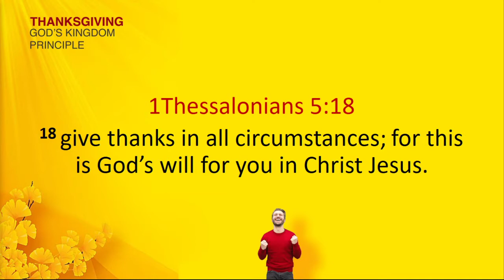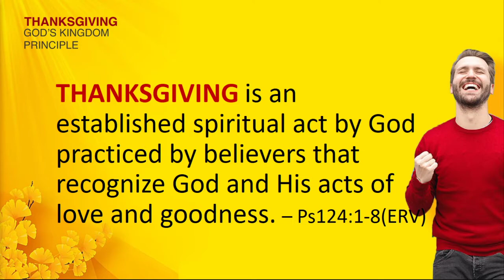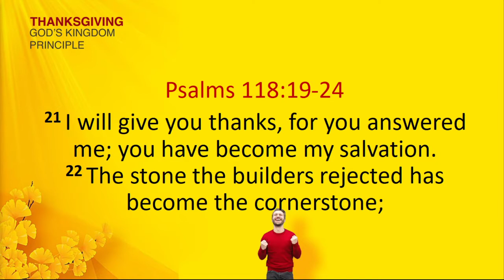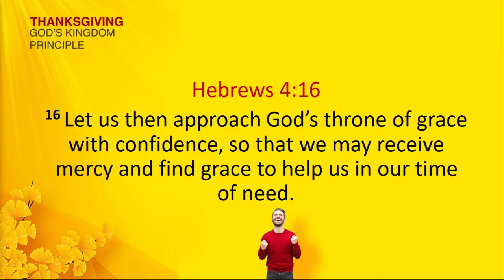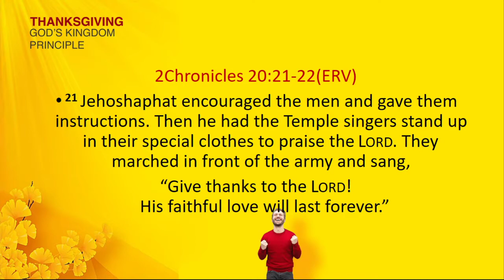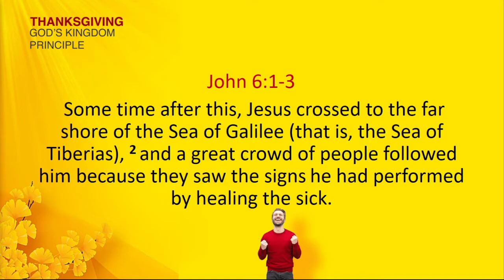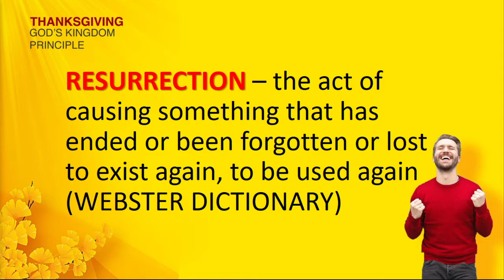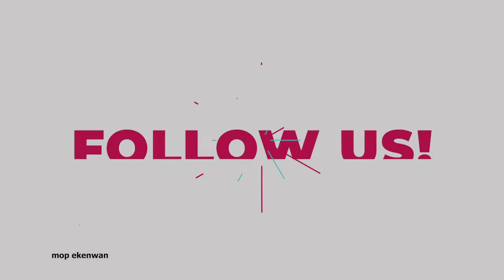THANKSGIVING GOD'S KINGDOM PRINCIPLE with Pastor L.Ojuh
THANKSGIVING GOD'S KINGDOM PRINCIPLE